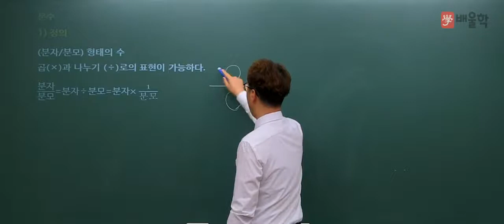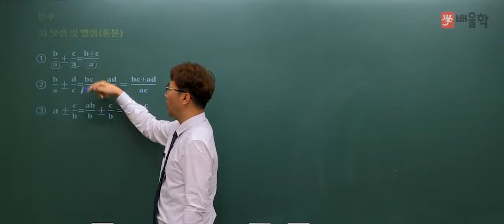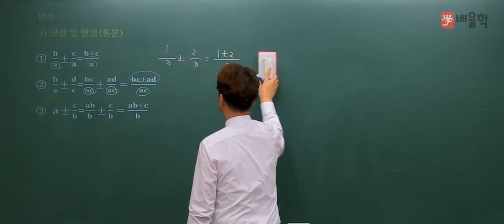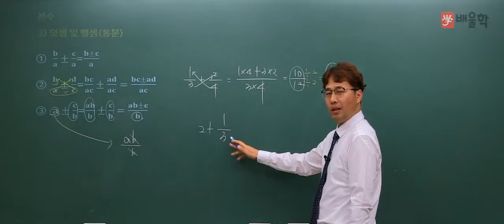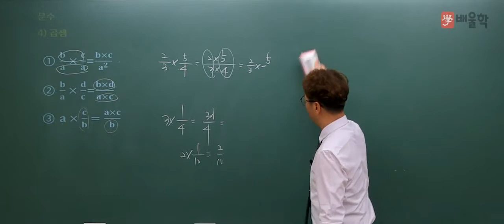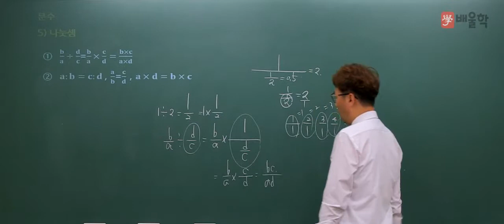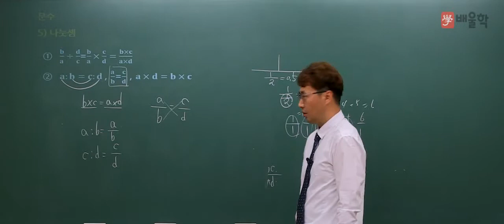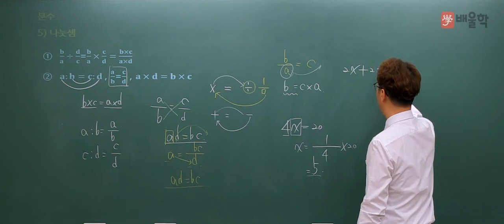[소방설비기사] 기초수학 06 분수의 계산 - 김상현 기술사